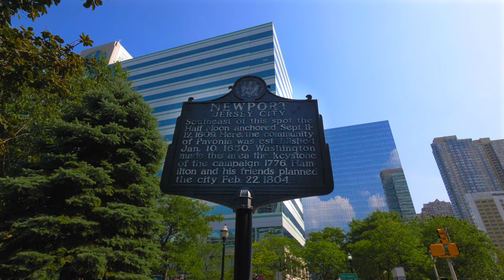Newport | Jersey City Waterfront Rentals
Newport is the largest modern residential lifestyle community along the prime Hudson River waterfront, with stunning skyline views and a beautiful property stretching across 300 green landscaped acres. With a personal on-site Newport PATH station, the five-minute commute to Manhattan could not get any easier and is faster than from any other residential community in Jersey City.

▶ Our community amenities include:
- Waterfront Walkway
- Newport Swim & Fitness
- Newport Green
- Playgrounds
- Ice Skating Rink
- Roof decks & Lounges
- Shopping
- Parking & Transportation
- Dog Run
- Dining